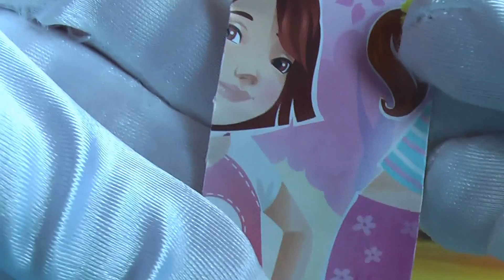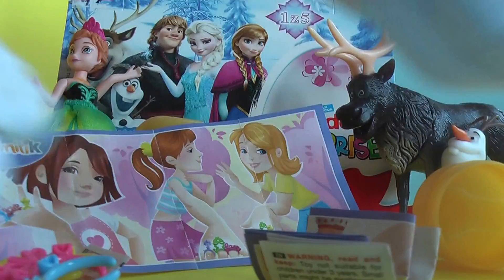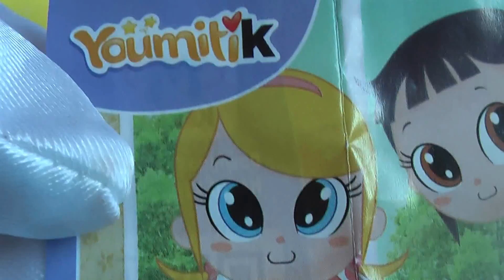KINDER EGGS SD127 SD169 2016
Ring of Friendship
Sun SD127
Speaking Ring
Love SD169
Kinder Surprise Eggs Toys in Autumn 2016

Autumn 2016 in Kinder Surprise Eggs is marvellous, enjoy the videos and have a nice day!